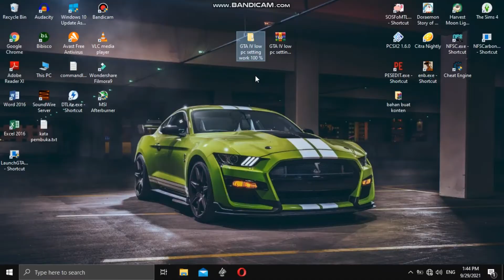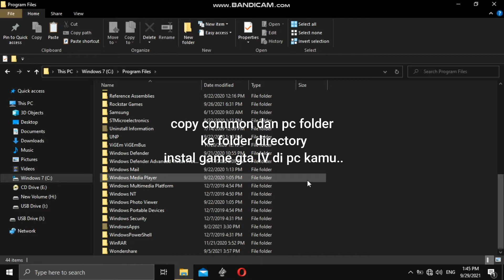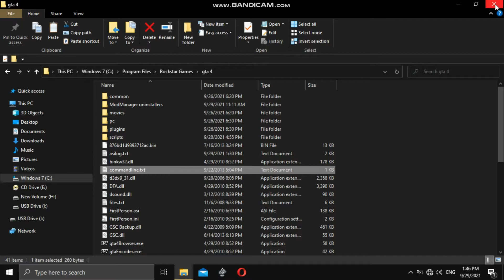Cara Atasi Lag GTA IV Low Spec Pc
grand theft auto IV adalah game adventure open world keluaran rockstar games
meski game ini sudah rilis dari tahun 2008
tapi tak sedikit pc gamers yang masih bermasalah pada performa dalam game ini khusus nya sering fps drop terutama pada low end pc
yang memang sejati nya low end pc bukan di desain buat gaming ... tapi buat gamer yang mau main gta IV di pc low end jangan bersedih hati
yuk langsung kita praktek :)